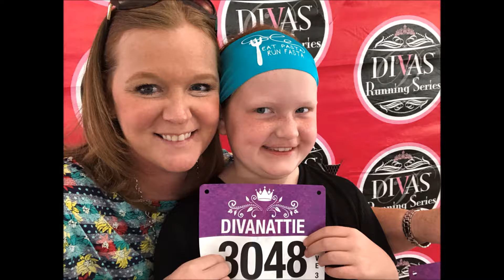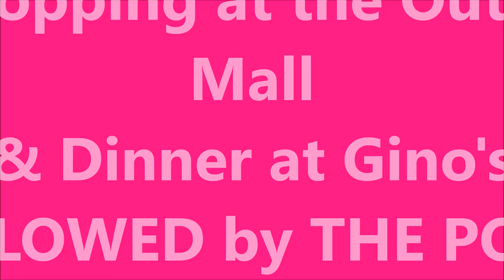Diva Race 2018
Diva Race
Galveston, TX